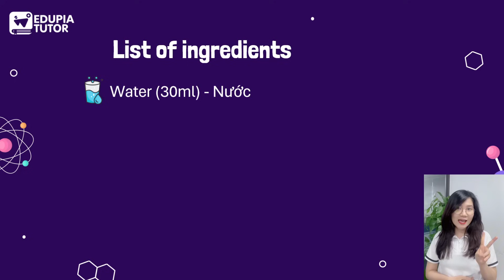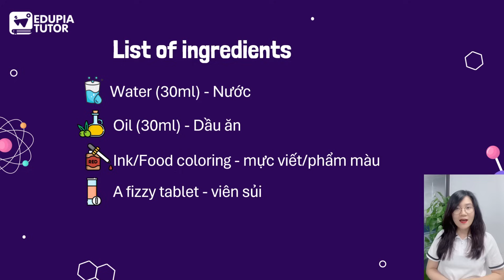Lớp học thí nhiệm (Tiếng Anh) - Làm đèn Lava (Đèn dung nham) cùng cô Gwen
Học Tiếng Anh cùng cô Gwen qua lớp học thực hành thí nghiệm

Hãy cùng theo dõi và khám phá những điều mới mẻ trong bài học ngày hôm nay nhé. Đừng quên ghi nhớ từ mới và cấu trúc câu hỏi được cô Gwen bật mí ngay sau đây

Edupia Tutor - Gia sư Tiếng Anh online chất lượng cao cho mọi học sinh Việt Nam